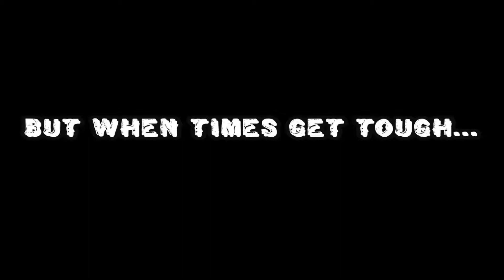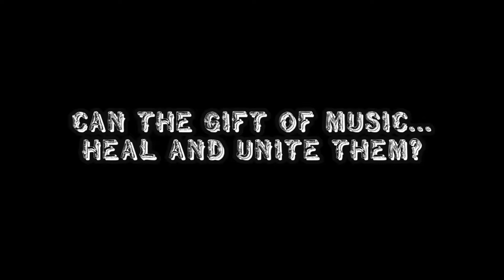Herman and Rosie (Book Trailer By A Fan)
Trailer created by Taurean J. Watkins [@Taurean_Watkins]

(Avid Fan and Literary Rat from Talking Animal Addicts | @TAA_Editor)

Follow the author via @IllustratorGus